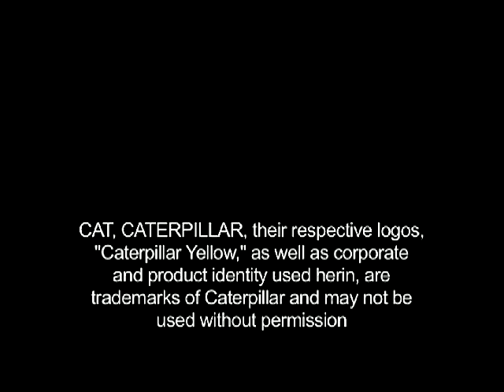Cat® Marine Power Sytems Overview and Historical Perspective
Overview of Cat® Marine Power Systems - worlds leading manufacturer of diesel marine propulsion, generator sets and auxiliary engines. Caterpillar has been producing reliable and durable marine engines since the 1930's.